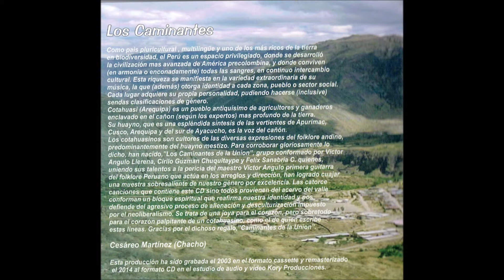LLORARAS PAGARAS - CAMINANTES DE LA UNION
INTERPRETE: CAMINANTES DE LA UNIÓN COTAHUASI
ARREGLOS Y DIVISIÓN MUSICAL: Victor Angulo
AUTOR: Gilberto Cueva
GRB: 2014